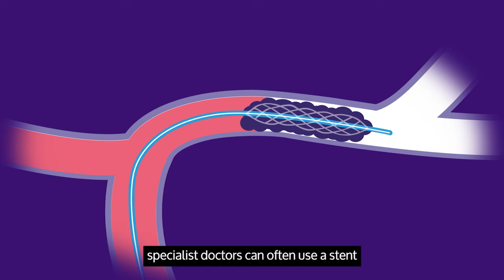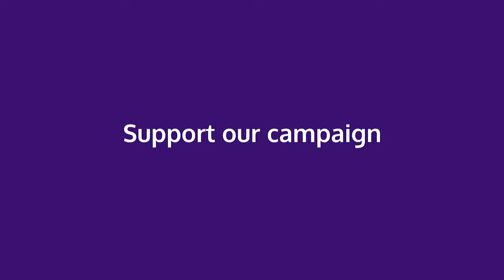What is a thrombectomy?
Stroke treatment thrombectomy saves brains, saves money and changes lives. So why do so many people miss out? Support our campaign by emailing your MP.